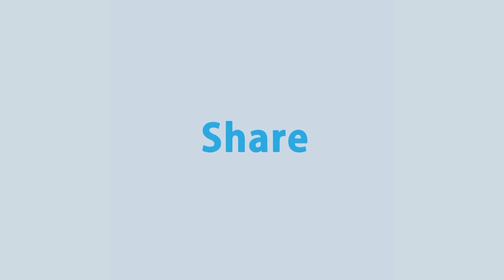কোভিডে মৃত্যু ও শনাক্তের রেকর্ড দেখলো দেশ | Rtv News